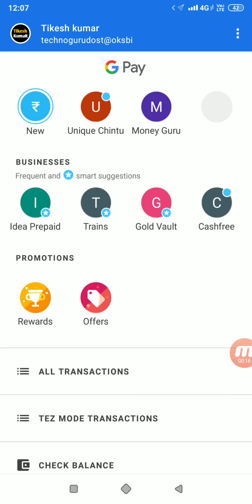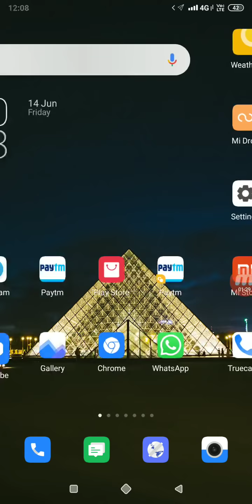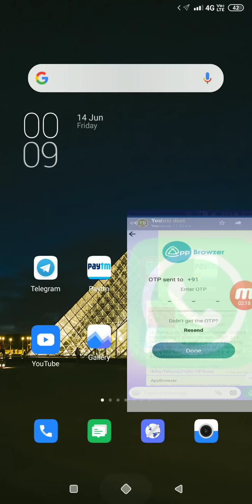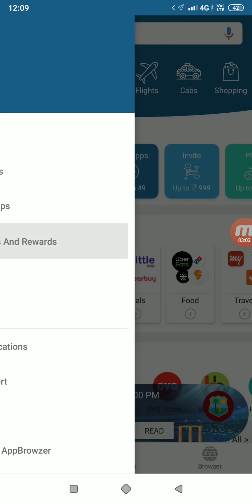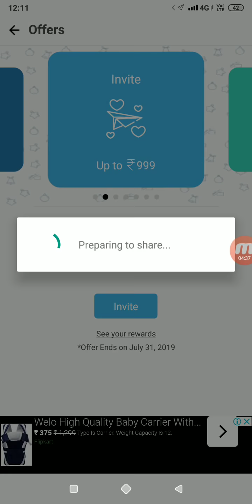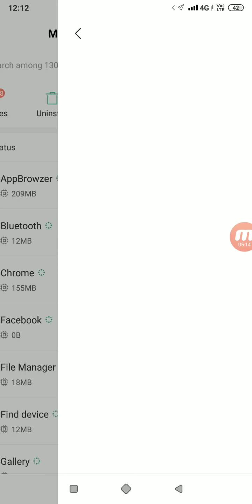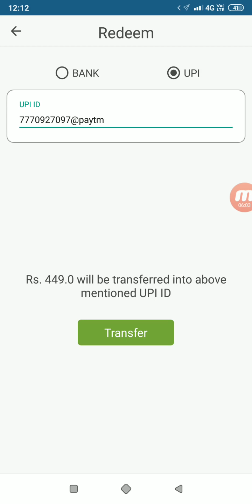Google Pay (Tez) 23 Scratch Card Free || Google Pay Tez New Offer 2019 { Unlimited trick }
Google Tez New Starch Card App
Google Pay {Tez} New Scratch Card Offer 2019

Google Pay
Google Files Go Offer 10 Scratch Card FREE
Files Go
Google Duo Offer 2019 30 Scratch Card Free Tricks 2019 Latest Tricks 2019 Free Scratch Card Tricks Google Duo
Google Duo Scratch Card Tricks
Google Duo 30 Unlimited Scratch Card Tricks 2018
Google Duo Latest Offer 2018 Google Duo Scratch Card Tricks